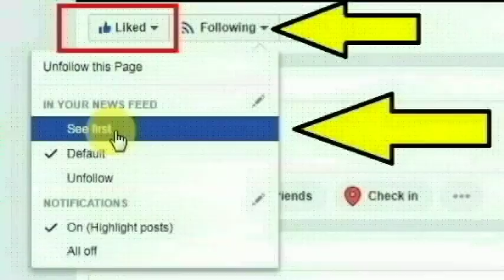நாகர்கோவில் ஈத்தாமொழி காற்றாடித்தட்டை சேர்ந்த சிவன் செய்ததை பாருங்க | Thoothupura